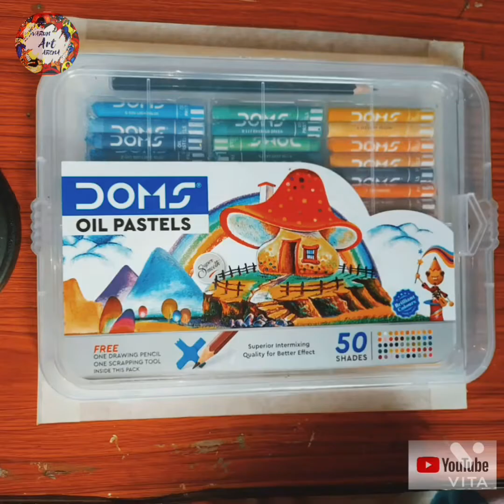beautiful birds scenery with oil pastels step by step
hello everyone I am varunRaj I am 10 years old and hope you are doing great and subscribe to our channel for more updates on the video then please check my video